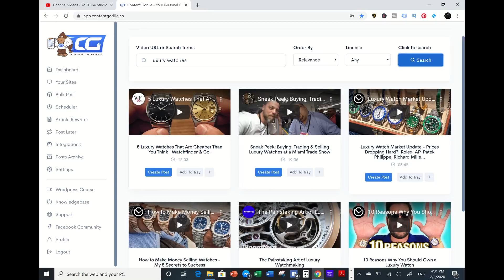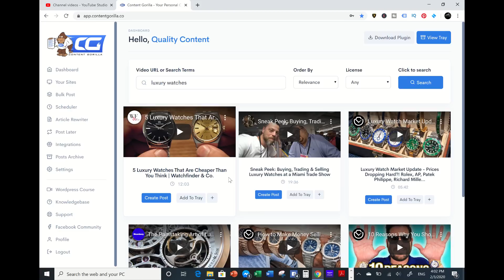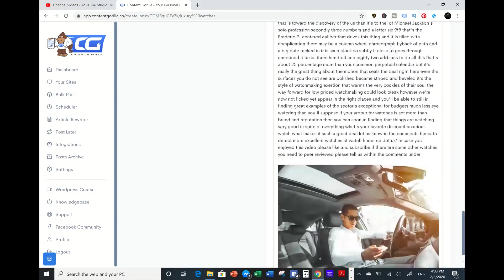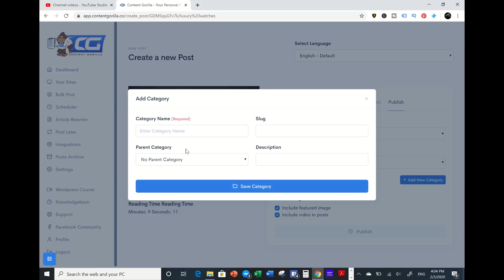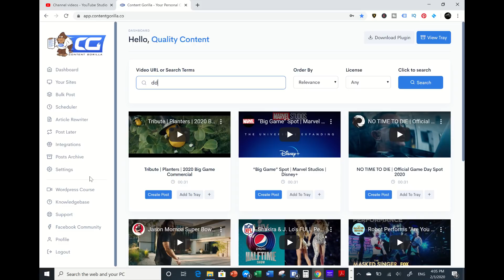How To Create SEO Blog Content Fast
In this video will show you how to get content fast with a powerful content tool.
You will never run out of content ideas whether it is your website, blog, social media platforms etc.

Features:
Quick Convert
Create content in 105+ languages
Auto Add Relevant Images
Built-in Content Spinner
Built-in Grammar Correction
Fetch Featured Image
Video Tags to Post Tags
Multi-Publish
Bulk Post
Article Rewriter
Post Later
Unlimited Usage
Use on up to 10 websites
Full time Support
Building a Wordpress Website

Unique Content, Automation, Easy To Use, Newbie Friendly, & Fast

Translated titles:
Cómo crear contenido de blog SEO rápido

So erstellen Sie schnell SEO-Blog-Inhalte

Comment créer rapidement du contenu de blog SEO

Como criar rapidamente o conteúdo do blog de SEO

SEO Blog Content Fast कैसे बनाएं

كيفية إنشاء محتوى مدونة كبار المسئولين الاقتصاديين بس

כיצד ליצור תוכן מהיר בבלוג SEO

چگونه سریع محتوای وبلاگ SEO را ایجاد کنیم

SEO Blog İçeriği Hızlı Oluşturma

ایس ای او بلاگ کا مواد فاسٹ کیسے بنائیں؟